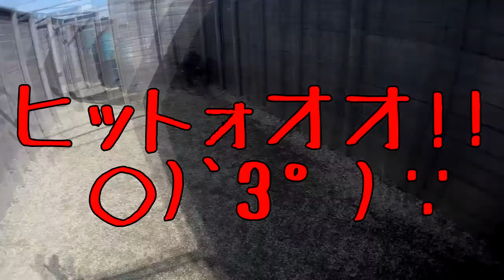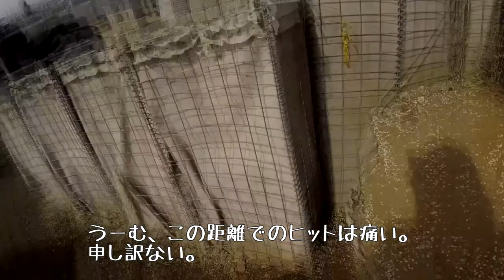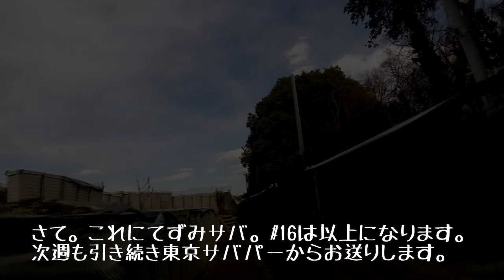ずみサバ。#16 東京サバゲパーク2018/02/12 CQB限定戦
2018年02月12日東京サバゲパーク定例会の参戦記録です。

忘れ物を回収するついでに遊びに行きました。
当日は人数がやや少なめの50人ほどで、フィールドも最大1.5面使用。その代りゲーム回しは非常に良く、特殊ルールを用いたゲームもあり、楽しかった一日でした。

動画は午前ゲームのうち、CQB限定戦とフラッグ戦をおとどけします。

■フィールド紹介
東京サバゲパーク

印西牧の原にある複合型サバゲフィールド。
市街地をイメージしたAフィールドと土嚢で囲まれたBフィールド。AとBを繋ぐCQBエリア(通路)の構成。
雨でもお構いなしに定例会実施のファンキーなスポットです。

■イチオシポイント
初心者さんと一緒に参加だったので、初心者講習ついにうけてきました。ゼロインの仕方から射撃姿勢までみっちり教えてくれます。

僕もここで育ちました。
初心者さんおすすめですよ!!